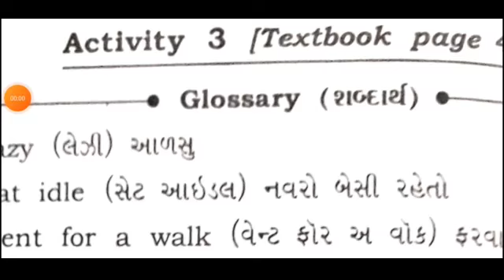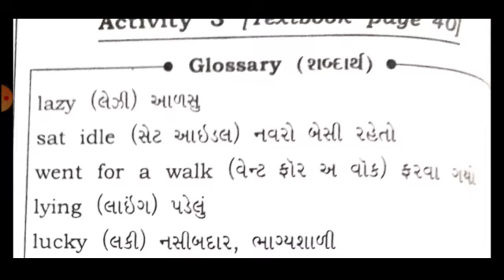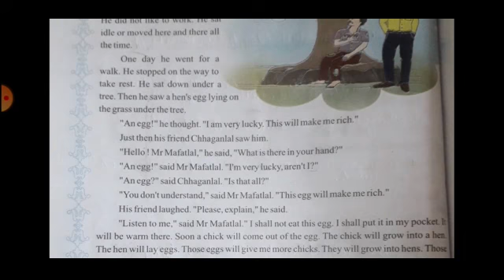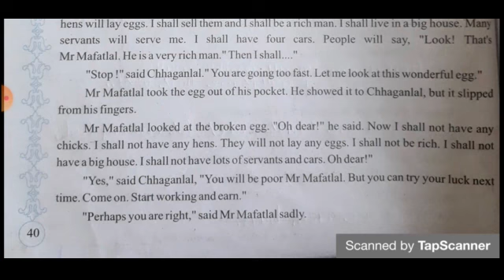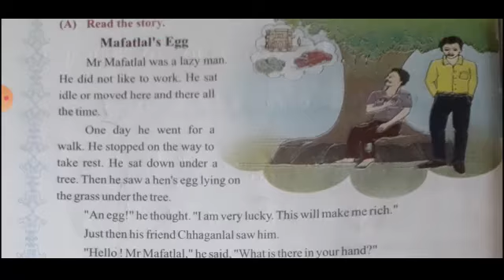Dt:01/02/2021,STD:6,SUB: ENGLISH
UNIT : 4

ACTIVITY : 3 (STORY)- MAFATLAL'S EGG..

(મફતલાલનું ઈંડુ🥚)

પેજ -40..